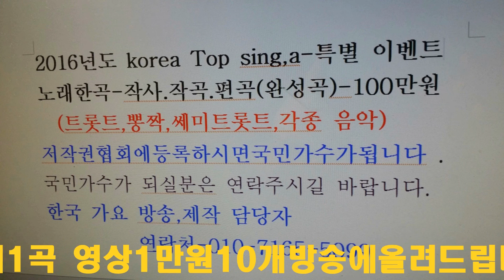시골풍경 =옛 생 각=한해 마무리 잘 하시고 정유년 (닭띠) 새해에는 더욱 발전과 행복 이 가득 하시길 빕니다.한국 가요 방송 총 연합중앙회.제작 담당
시골풍경 =옛 생 각=한해 마무리 잘 하시고 정유년 (닭띠) 새해에는 더욱 발전과 행복 이 가득 하시길 빕니다.경기성남노래 한곡-작사작곡,편곡(완성곡)
-2016년korea TOP sing.a-특별 이벤트
100만원

21세기는움직이는스마트폰시대 한국 가요 방송 은
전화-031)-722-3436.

한국 가요 방송 총 연합중앙회.제작 담당한국 가요 방송 가요 대행진